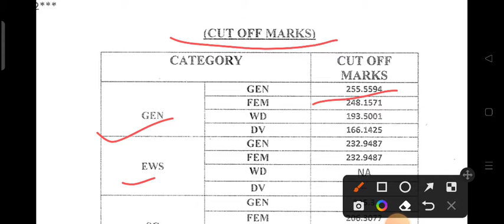lab assistant result 2022 / lab assistant result declared / rsmssb lab assistant 2022 result